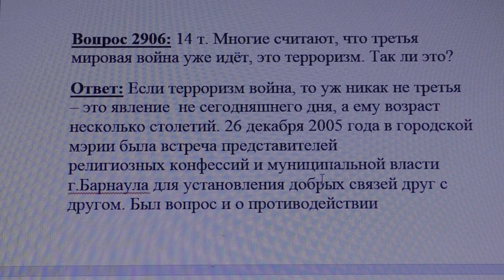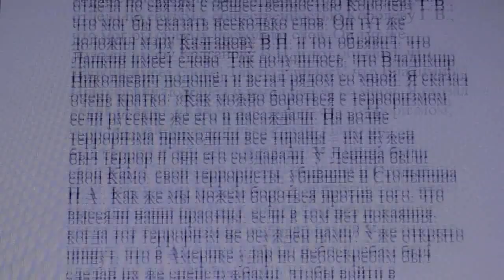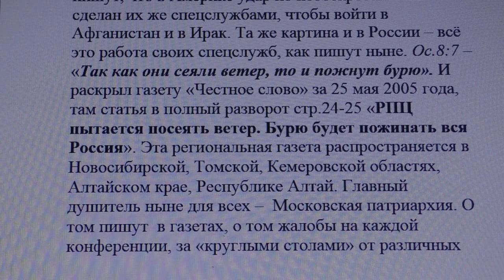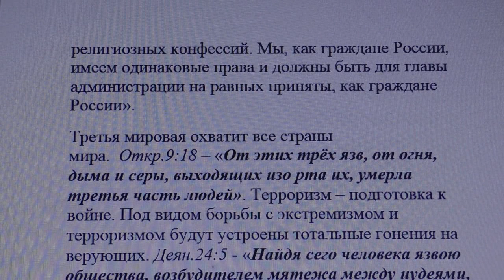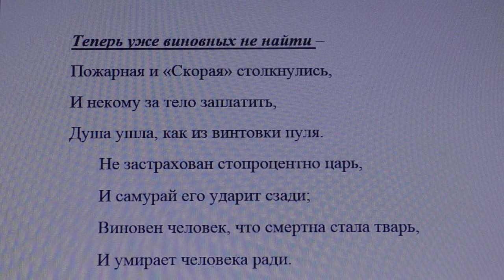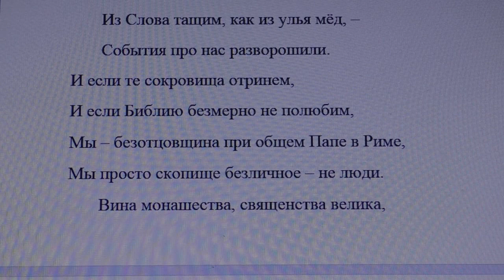2906. Многие считают что идёт третья мировая война, так ли это?